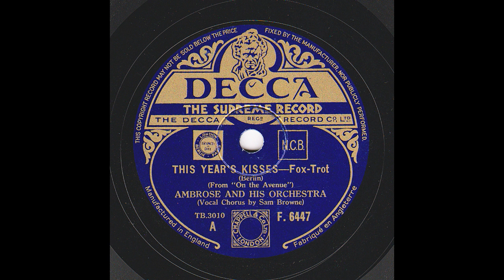Ambrose Orchestra - This Year's Kisses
Ambrose and his Orchestra play the Irving Berlin song "This Year's Kisses", featuring a fine arrangement (by Bert Barnes, I think) and excellent solos from Tommy McQuater, Archie Slavin and Danny Polo.

AMBROSE AND HIS ORCHESTRA
Bert Ambrose directing: Tommy McQuater - Cornet / Alfie Noakes - trumpet / Lew Davis, Eric Breeze and Les Carew - trombones / Danny Polo - alto sax, clarinet / Joe Jeannette - alto sax / Sid Phillips - alto sax, baritone sax / Billy Amstell - tenor sax / Ernie Lewis and Reg Pursglove - violins / Bert Barnes - piano, arranger / Archie Slavin - guitar / Tiny Winters - string bass / Max Bacon - drums / Sam Browne - vocals

Recorded London,  April 23rd, 1937

TB-3010-1       This Year's Kisses       Decca F-6447